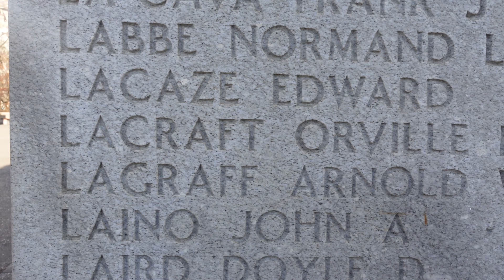500 Subscribers - Travel Video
We just want to thank EVERYONE for your continued support and getting us passed 500 SUBSCRIBERS! We couldn’t be happier and more thankful to all of you supporting us! We started to play around with the idea of Merch, we created a few items for everyone to check out and we’re going to be doing a giveaway of the Merch soon! We wanted to bring this update and we threw in a travel montage while we were at it! Thanks to everyone again!